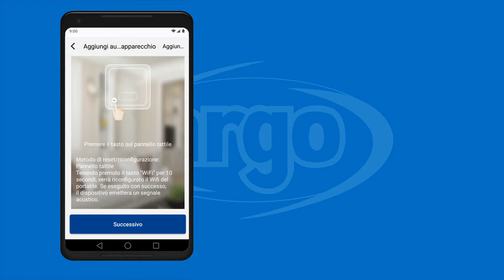Tutorial 03: how to add an appliance